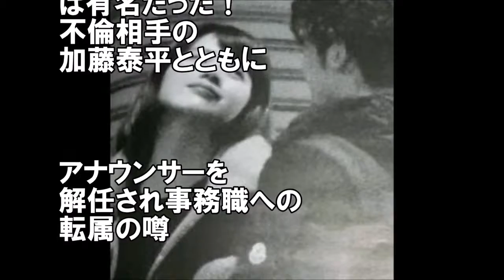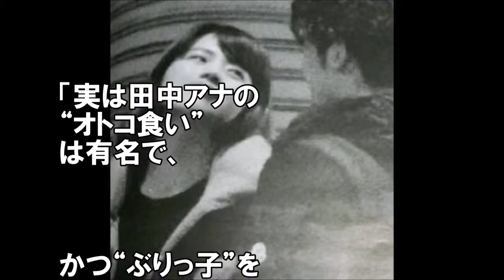【文春砲】田中萌アナ不倫報道 乙武さんモエる【サンジャポ】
田中萌の「オトコ食い」は有名だった！ 不倫相手の加藤泰平とともにアナウンサーを解任され 事務職への転属の噂 ☆よろしければチャンネル登.

テレ朝 田中萌アナ、加藤泰平アナの不倫報道 プライベートなことは答えられないとコメントしたテレ朝に乙武さんモエる.

田中萌アナ不倫疑惑 こちらの動画もいかがですか 田中萌アナ「次の文春砲はいつですか？」グッドモーニング不倫動画